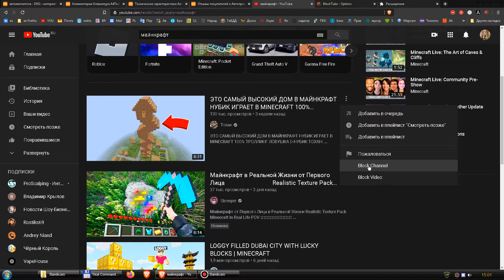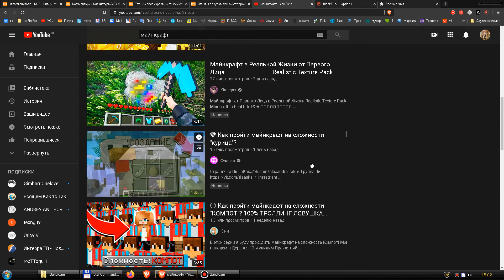Как заблокировать не интересующие видео каналы видосы на ютуб в 2020